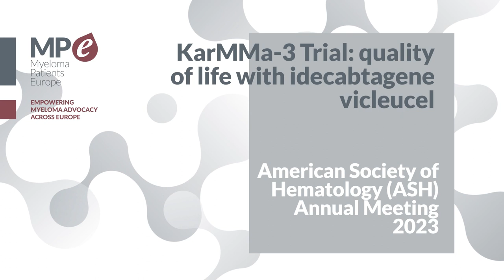ASH 2023 | KarMMa-3 Trial: Quality of life with idecabtagene vicleucel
In this video, Prof. Dr. Michel Delforge, Department of Haematology, University Hospital Leuven, Belgium, explains the latest on the KarMMa-3 trial and the impact abecma has on Quality of Life (QoL) presented at ASH 2023.